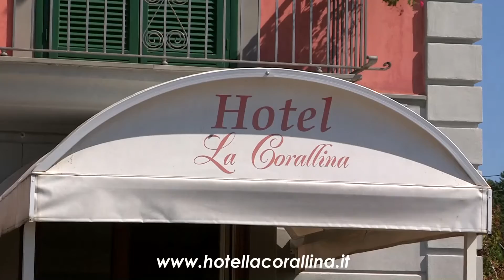Residenza d'epoca la Corallina San Marco di Castellabate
LATVDEIVIAGGI.IT E' UNA SOCIETA' SPECIALIZZATA IN PRODUZIONI TELEVISIVE PER IL TURISMO: VIDEOBROCHURE, VIDEO WEB BROCHURE, TRASMISSIONI TELEVISIVE TURISTICHE, DOCUMENTARI.
LATVDEIVIAGGI.IT LAVORA CON ALCUNI DEI MAGGIORI TOUR OPERATOR ITALIANI ED ENTI DEL TURISMO ESTERO. IN 15 ANNI LATVDEIVIAGGI.IT HA TOCCATO CIRCA OTTANTA DESTINAZIONI NEL MONDO. SUL SITO IN HOME PAGE SONO PUBBLICATE 40 PUNTATE DELLA TRASMISSIONE DI VIAGGI E TURISMO E NELLA SEZIONE STRUTTURE TURISTICHE I VIDEO DI OLTRE 500 TRA
VILLAGGI E ALBERGHI E RESORTS REALIZZATI IN TUTTO IL MONDO. INOLTRE REALIZZIAMO VIDEO PROFESSIONALI CON L'AUSILIO DI UN ELICOTTERO E CON UN DRONE RADIOCOMANDATO E ULTRA STABILIZZATO .HELICAM- VISION .Creation and production of videos and advertising